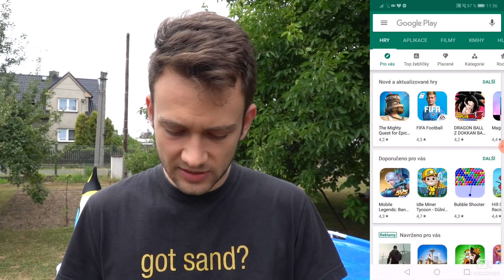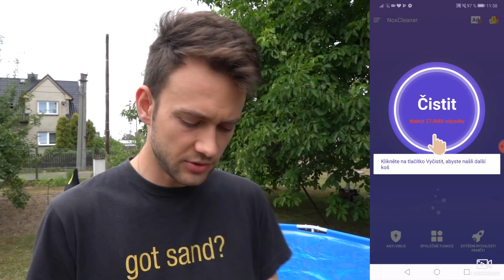JAK VYPADAJÍ MANDLE POD MIKROSKOPEM? 😱🤢 **šílené**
5.000 LAJKŮ = DALŠÍ VIDEO S MIKROSKOPEM